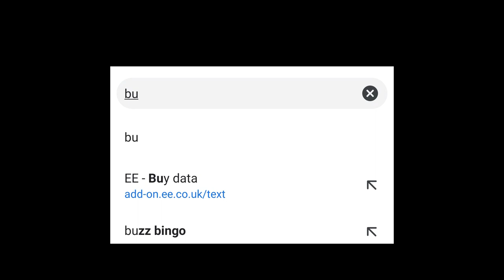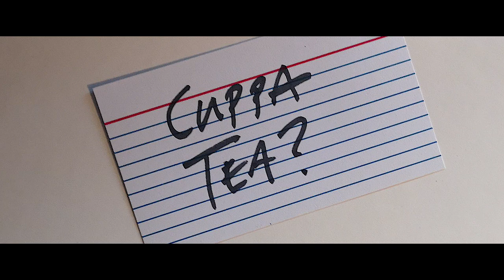"Union Jack" (Marvel Fan Series): Introducing The Falsworths (Behind the Scenes)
Behind the scenes video introducing Lady Jacqueline Falsworth, Kenneth Crichton and Percy the butler.

"Union Jack" is a fan series of web-based films inspired by the Marvel Comics and characters. "Union Jack" follows the mishaps and misadventures of Joseph Chapman: MI5 agent-by day, vampire hunter-by night. With absurd allies and bonkers baddies, "Union Jack" mixes up a crazy cocktail of comedy, super hero, action, horror and espionage.

A series of films by Mark Garvey

Inspired by the Marvel Comics and Characters

Sam O'Hara-Childs: Joseph Chapman/Union Jack
Jasmine Knight: Romany Wisdom
Simon Cleary: MI5 Deputy Director Philip Gavin
Rachel Cuthill: Lily Cromwell/Baroness Blood
Tom Gillson: Grausum
Maureen Roche: Lady Jacqueline Falsworth
Callum Oakaby-Wright: Kenneth Crichton/Baron Blood
Chris Punter: Percy Hotchkins
Scott Robinson: Maximillian Zaran
Akar Faraj: Slaymaster

Production Managers: Simon Cleary, Michael Manning